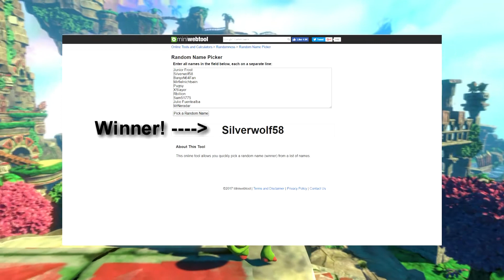Yooka-Laylee Giveaway WINNER!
Thanks to everyone that entered! I'll get in contact with the winner and if they don't claim their prize within 48hrs I'll pick another winner! Thanks again guys :D